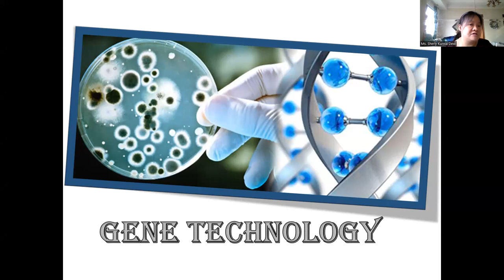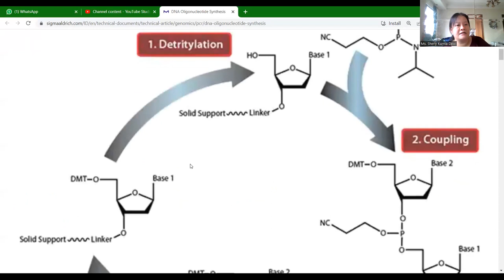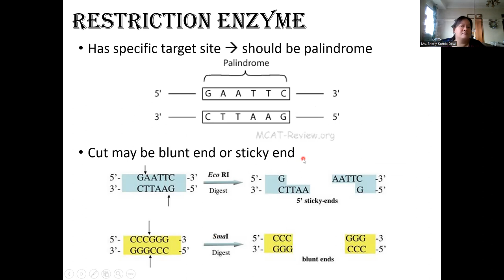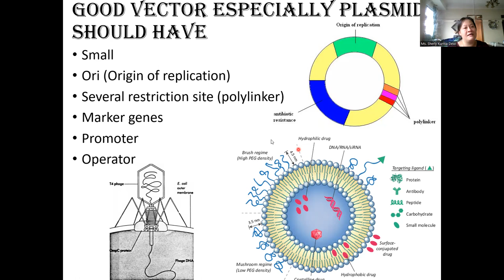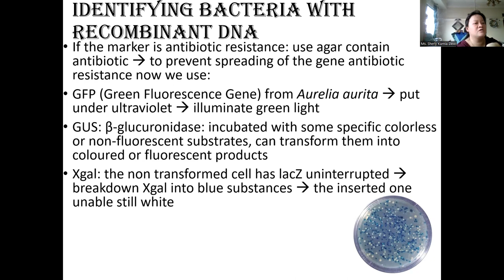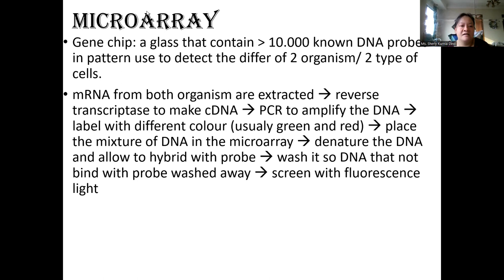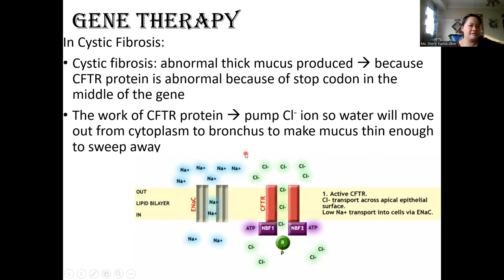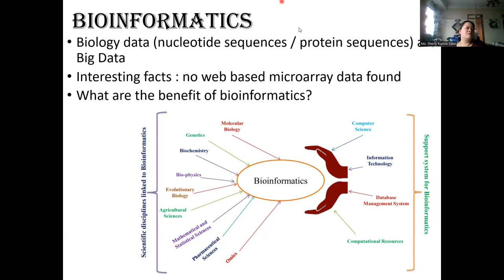Gene Technology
19th syllabus A level Biology explained in Bahasa Indonesia